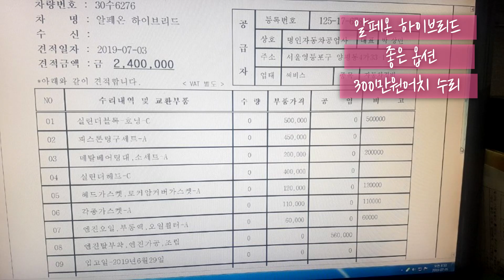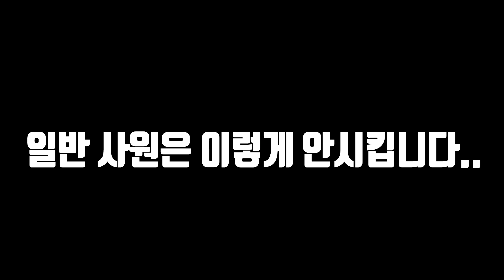중고차딜러는 도대체 출근해서 뭐할까?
이 영상을 끝까지 보시면 중고차 딜러가 얼마나 재미있는 직업인지 알수있습니다. 고객님을 만나지 않을때도 엄청 재미있게 할 일이 엄청나게 많습니다.
예스카와 함께 하실 인성좋고 열정있고 서비스마인드가 투철한 딱 "1분" 모집합니다.

아.. 너무...재미...있다. 즐겁다..행복하다. ^^